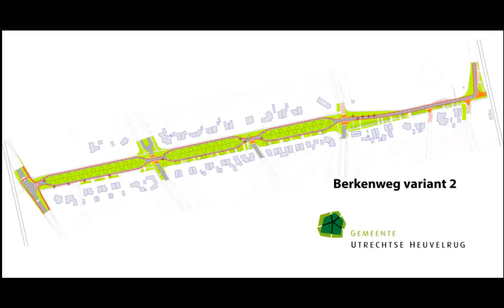Berkenweg Doorn variant 2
Berkenweg in dubbele rijbanen in één richting met versmalde kruisingen.